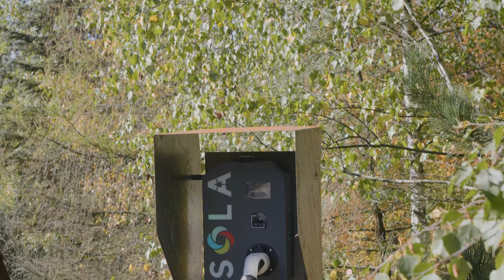Oto najlepsze warunki dla DOMOWEJ stacji ładowania